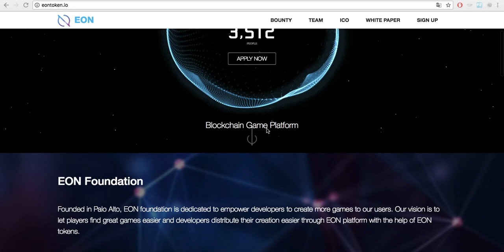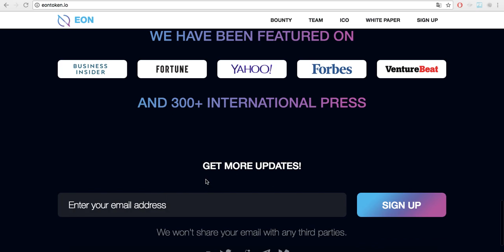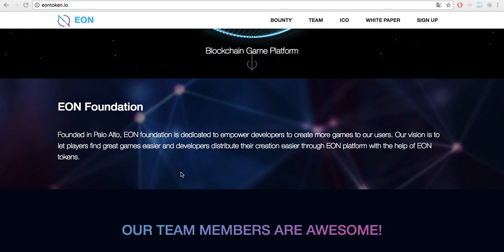Обзор проекта EON плюсы работы с компанией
АВТОР